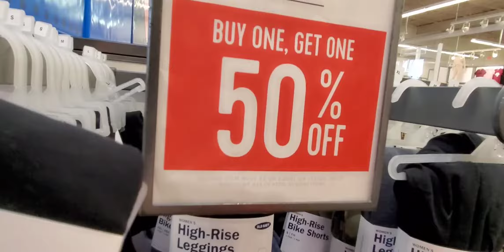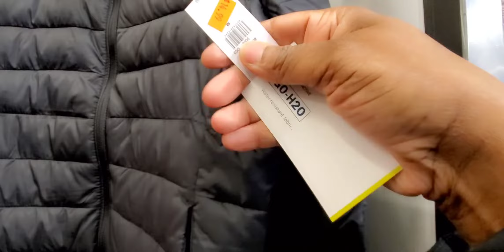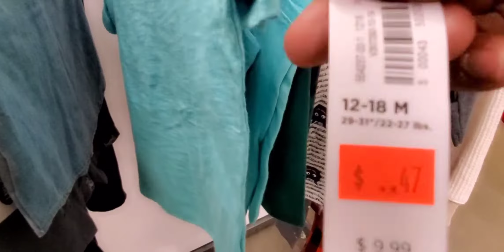1/26/2021 OLD NAVY CLEARANCE SALE * WALK THROUGH * LOW AS .49 CENTS.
1/26/2021 This video is about Old Navy Clearance sale low as .49 cents.

Hi" My Name is Yokie and my channel is dedicated to people that want to change their life for everyday living, I'm a family coach that assist you on simple couponing hauls, shopping vlogs savings tips, and budgeting ideas that get results, to change your mind about how you see money and make it work for you, and see your money grow.

try on haul